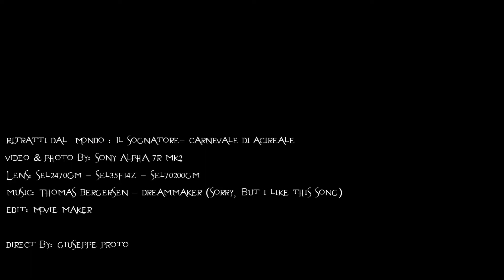Il Sognatore - Carnevale di Acireale - 4.2.2018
“Tutti gli uomini sognano ma non allo stesso modo. Quelli che sognano di notte nei polverosi recessi delle loro menti si svegliano al mattino per scoprirne la fatuità, ma i sognatori di giorno sono persone pericolose, perché possono agire sul loro sogno con occhi aperti, per renderlo possibile.”
Lawrence D'Arabia

Carnevale di Acireale
Photo and Video By: Sony a7r2
Lens: Sel35f14z - Sel2470GM - Sel70200GM
Edit: Movie Maker
Direct By: Giuseppe Proto